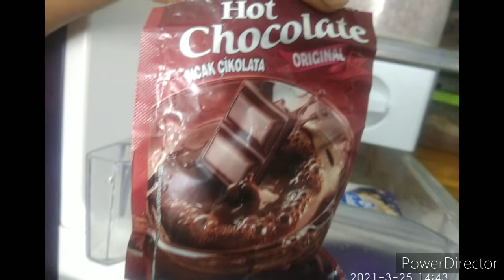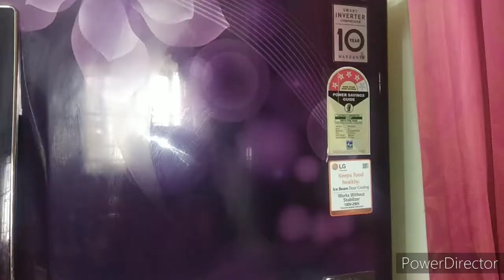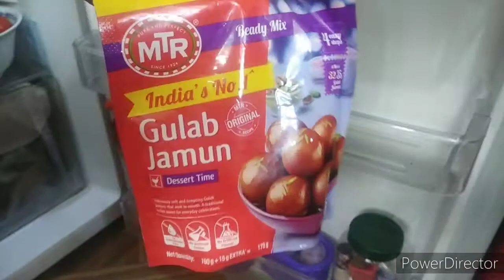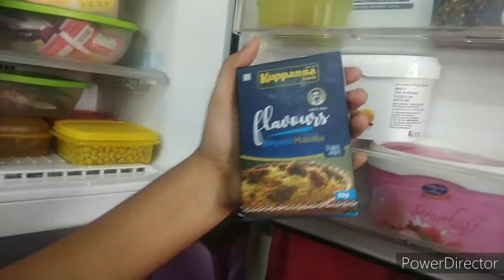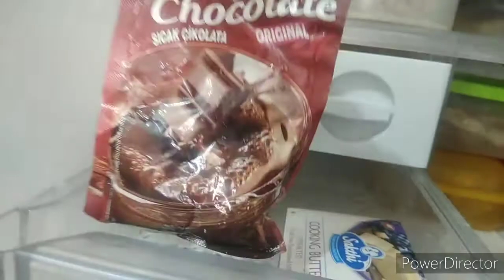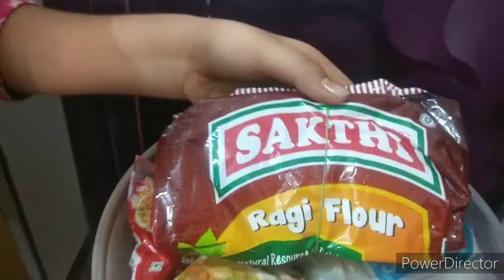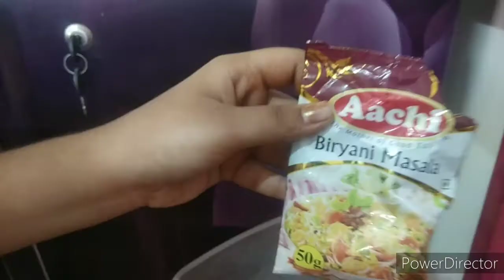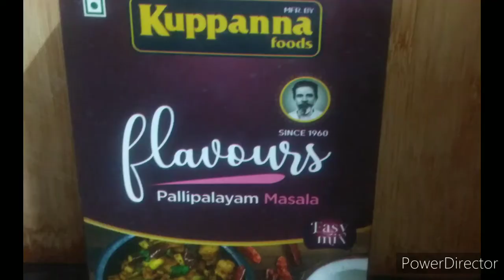What's Inside my fridge ? | Fridge Tour |My Fridge Organization tips in tamil |Fridge Tour Vlog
Hello friends .This is my indoor vlog.I welcome you all to my fridge tour organization and tips.

nagas enga veetu Samayal

Fridge tour
Fridge Organization
Fride Organization tips
Fridge organization in tamil
Freezer Organization
What's inside my fridge
Fridge tour vlog
Fridge magnet
Fridge racks